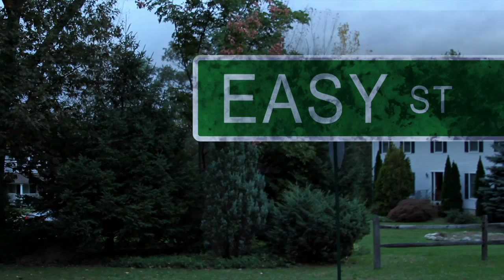Easy Street (Short film for 24 hour film race)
This is a short film we created in 24 hours for the 2010 Brooklyn Film Race.

Synopsis: A team of professional criminals ponders the whereabouts of the missing member of their crew in the wake of their latest score.